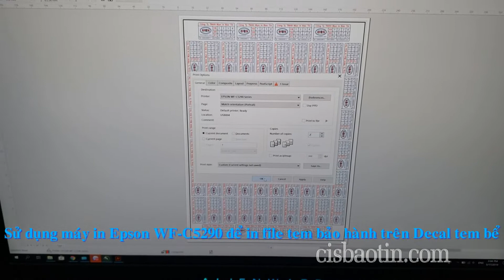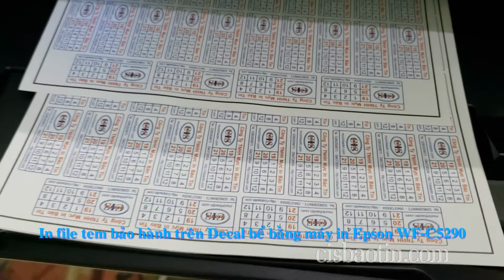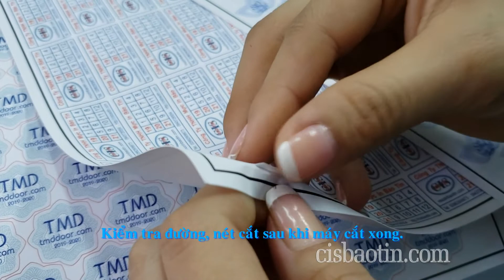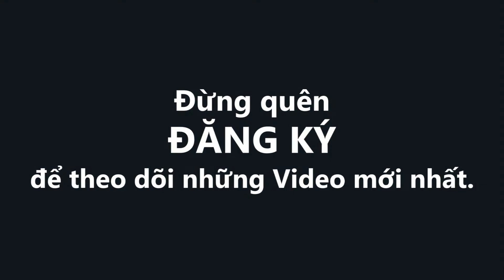in cắt tem bảo hành với bộ đôi Epson WF và ToYoCut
Epson workForce C5290 mực Ultra pigment in tốc độ, Máy cắt Toyo chuyên dụng load - tiết kiệm giấy tối đa phối hợp kiếm tiền cho bạn .